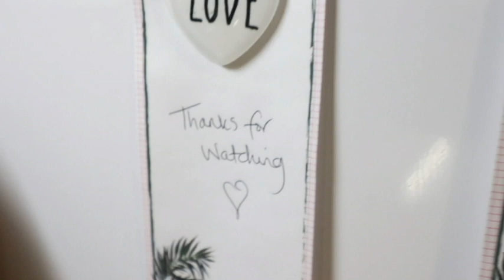Epoxy Resin Rae Dunn inspired Fridge Magnets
In this video I show you how I made these Rae Dunn inspired fridge magnets

I use Craft Resin 1:1 Epoxy
I use white pigment from Resin 8

I also use a respirator and gloves be safe people x

Inspired by Crafty By Toni go check out her Rae Dunn inspired DECOR she is my Rae Dunn Guru